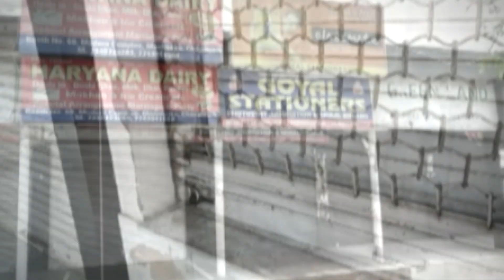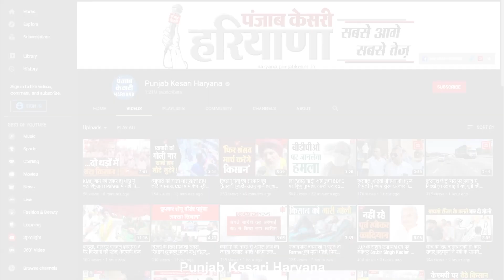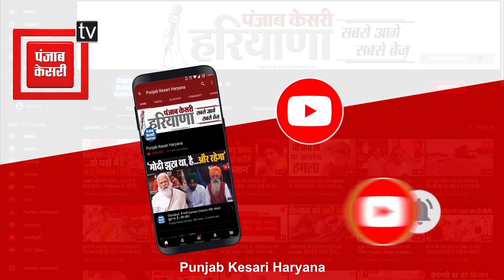Manimajra में वीकेंड लॉकडाउन का असर, बाजारों में पसरा सन्नाटा, सड़कें सुनसान